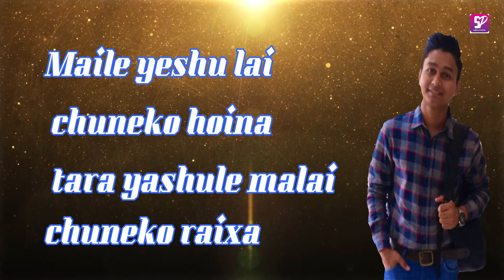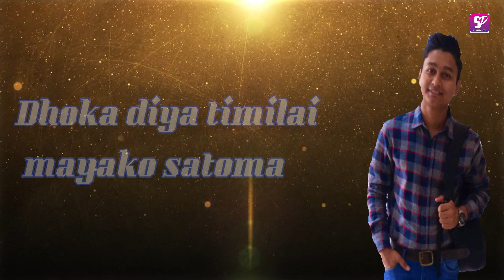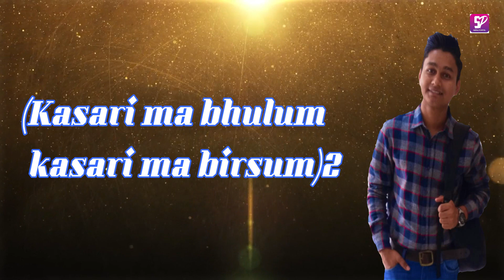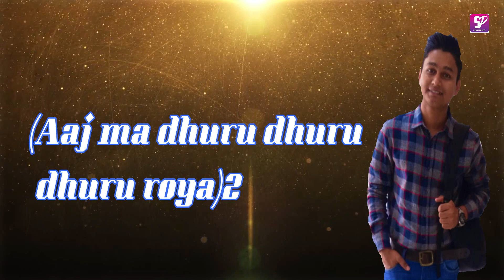Timi Le Bhaneka || "New Nepali Christian Song 2018"(with lyrics) || Kiran Lagun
Song
Vocal
Music|Lyrics: Ps Ritu Raj Thapa
Arranger: Samuel Lepcha

Lyrics
Timile bhaneka kura haru samjhera
(Aaj ma dhuru dhuru dhuru roya)2
Timile saheka dresya haru samjhera

(Maile yeshu lai chuneko hoina tara yashule malai chuneko raixa)2
(Kadhe mukut sirma valako chot kokhama)2
(Balidan vaidiya kalbari krushai)2
Timile bhaneka.

Dhoka diya timilai mayako satoma gali (ninda badnami sahidiyau krushaima)2
(Kasari ma bhulum kasari ma birsum)2
(Marai nimti saheka balidan haru)2

         तिमीले भनेका कुराहरु सम्झे र
(आज म धुरुधुरु धुरु रोए)2
तिमीले सहेका दृश्यहरु सम्झे र

मैले येशूलाई चुनेको होइन
तर येशूले मलाई चुनेको रहेछ ×2
कांढे मुकूट शिरैमा भालाको चोट कोखामा×2
बलिदान भै दिए कलवरि क्रुशैमा ×2
तिमीले भनेका ::::::::::::×

धोका दिए तिमीलाई मायाको साटोमा
गाली निदाँ बद्नामी सहि दिएउ क्रुशैमा ×2
कसरी री म भुलु कसरी म बिर् सु ×2
मेरै निम्ती सहेका बलिदानहरू